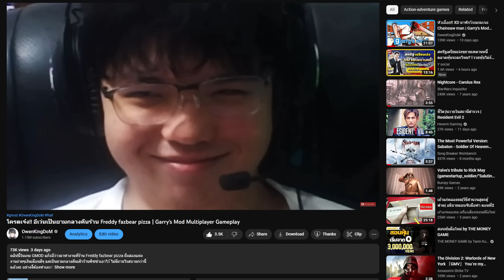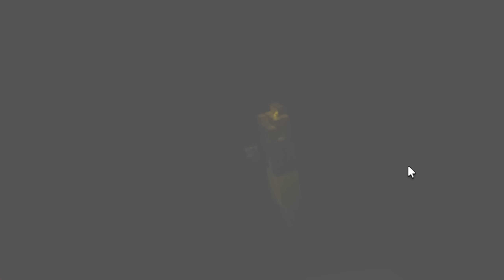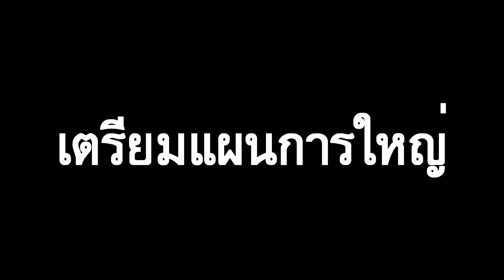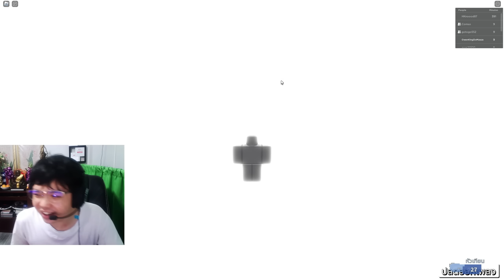โรบล็อก!! อีเว่นผู้นี้กลายเป็นครีปเปอร์ | Roblox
คลิปนี้แก็งอีว่าวมาเล่น Roblox คลิปนี้พวกเราจะมาเล่นเกมทั้งหมด 3 เกม
ที่พวกเราคัดสันมาอย่างดีเยี่ยมที่สุด จะเป็นเกมอะไรจะสนุกหรือไม่ก็ต้องไปดู
อะหิ อะหิ